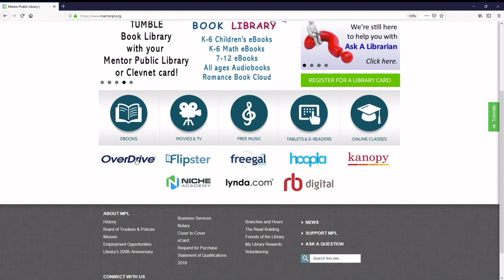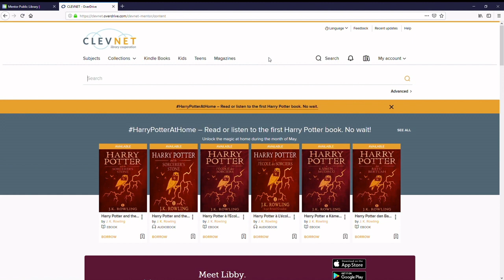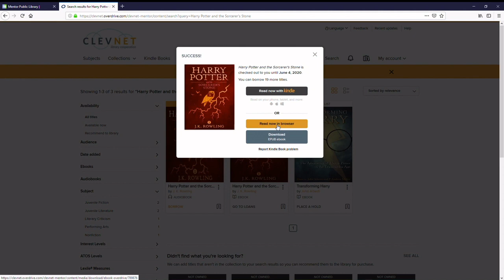Borrow eBooks & audiobooks for free with OverDrive & Libby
Read (or listen to) bestsellers, favorites, and classics FOR FREE with your library card and OverDrive, or its mobile app Libby. Hundreds of thousands of titles await you.